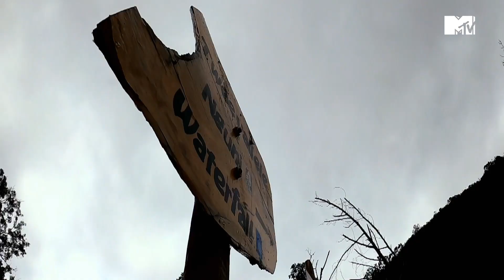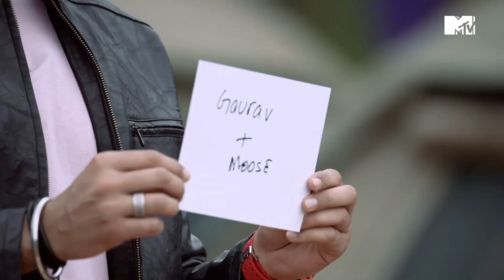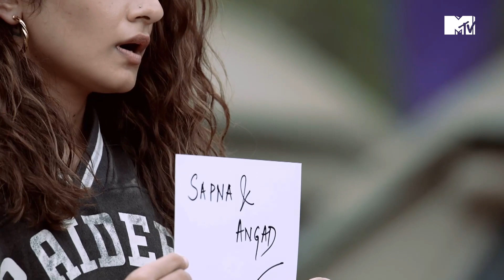MTV Roadies Journey In South Africa | Episode 3 Highlights | Baseer-Kevin wage war!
Baseer Ali and Kevin Almasifar get into a argument. Later at the vote out, Sonu Sood announces that two buddy pairs, Sapna Malik-Angad Bawa and Kavya Khurana-Sidharth Manoj, are at the risk of being eliminated! Will their journey end this soon?